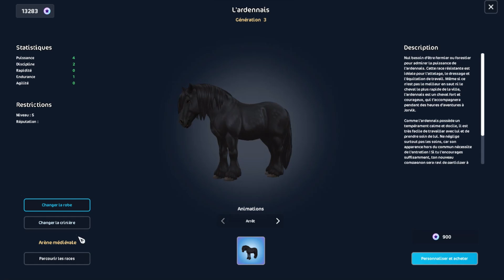[SSO[ L'ÈRE MÉDIÉVALE A SONNÉ ! 😱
Le Festival Médiéval est arrivé à Jorvik avec de tout nouveaux équipements et chevaux. Enfile ton armure pour l'épreuve de joute !

🌺Timecode🌺

0:00 Introduction
0:25 Visite du Festival
0:53 Nouveaux chevaux
1:30 Boutiques
1:50 Suite de la visite
3:39 Choix de ma maison & épreuve de joute
6:13 Suite de la visite
7:06 Compagnons d'anniversaire
7:24 Conclusion & outro

🌺Musiques utilisées🌺

Scott Buckley - Terminus
Scott Buckley - Catalyst